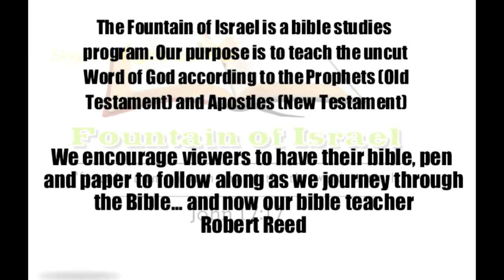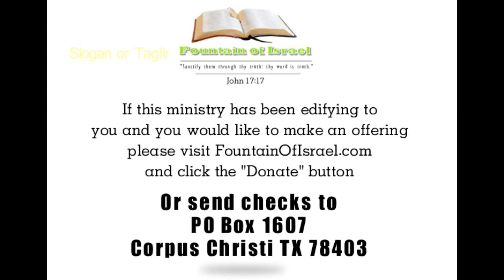Return of the Levitical Priesthood 2 of 2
FOI Shop Little is said of the Levitical Priesthood today and though there are no temple sacrifices or migrations to Jerusalem year to year the priesthood has played and will play an important role in the furure. wwwFountainofIsrael.com Donate